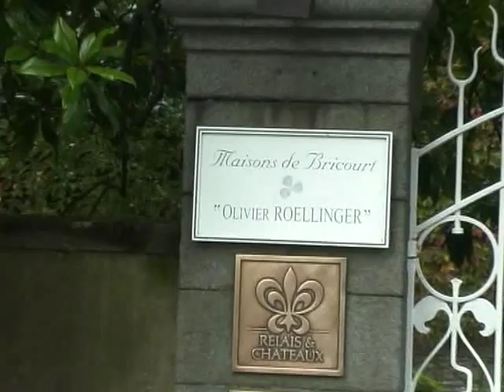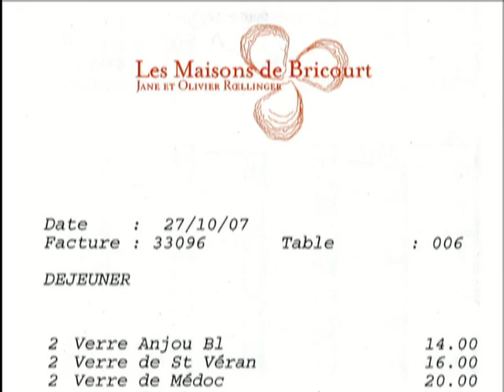Déjeuner aux Maisons de Bricourt *** - 27 octobre 2007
Il y a 4 ans, Olivier Rœllinger décidait de se retirer de l'univers des triplement étoilé Michelin en donnant son dernier service le 14 décembre 2008 au soir. Et à l'inverse de plusieurs toques enflées du monde de la cuisine, comme Alain Senderens ou Sébastien Bras, il précisait qu'il ne rendaient pas ses étoiles puisqu'elles ne lui appartenaient pas.
Un an auparavant, nous avions déjeuné aux Maisons de Bricourt et nous en étions sorti sorti bluffé et ravi par l'originalité de sa cuisine. Cette vidéo permettra donc à celles et à ceux qui n'ont pas eu la chance de venir à Cancale, de se faire une idée de cette maison au travers du fabuleux menu "Image du pays malouin", et à celles et ceux qui la connaissaient, de revivre ce pur instant de bonheur.
Et pour les becs sucrés et épicés, j'ai ajouté quelques images de la pâtisserie Grain de Vanille et de L'Entrepôt des Épices de Cancale.